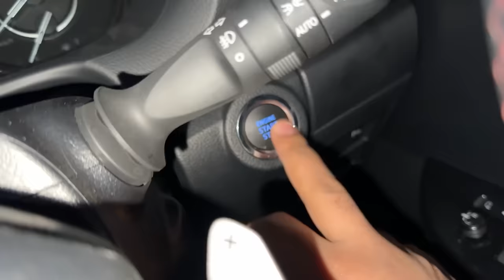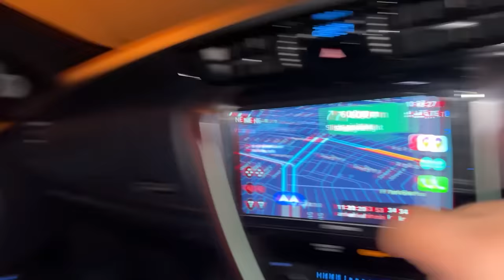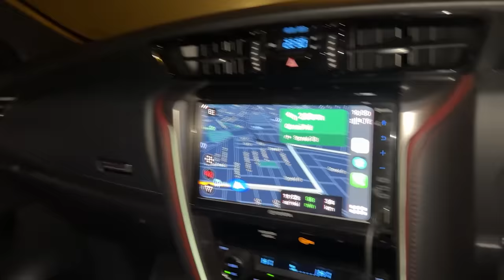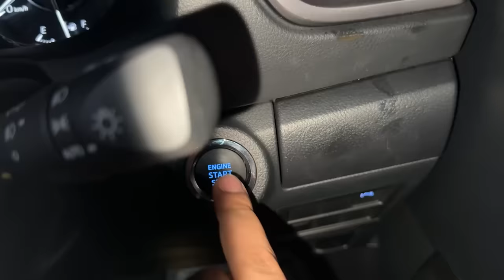Koi Bhi Ghar Ka Darwaza Nahi Khol Raha 😭 | Fog Mein Phas Gaye 🥶